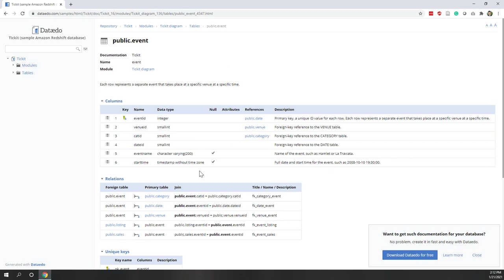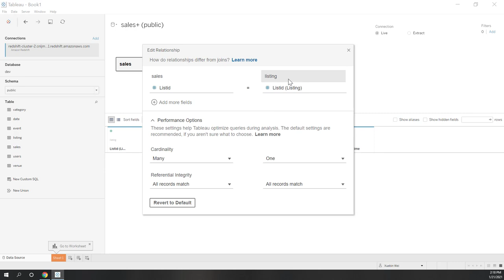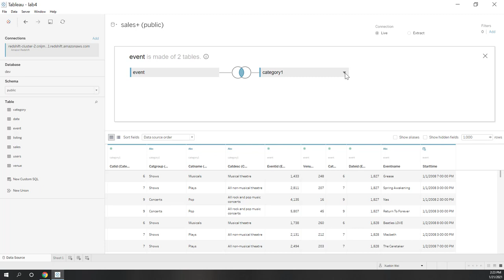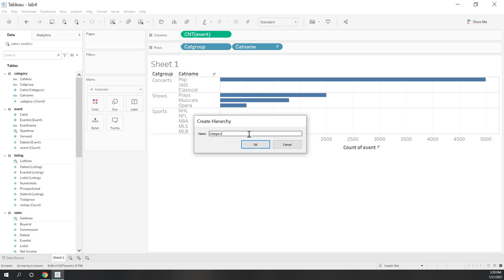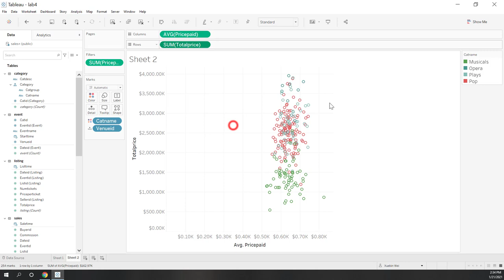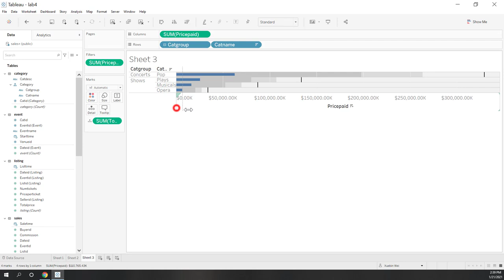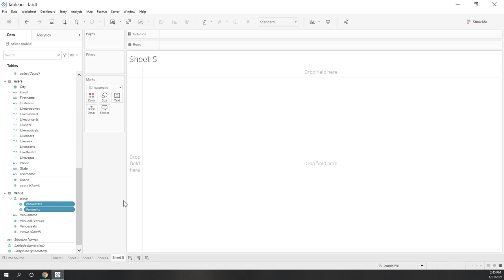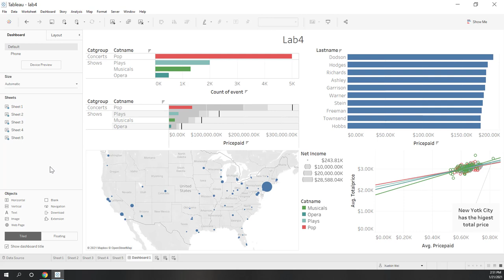Lab 4 Use Tableau to Analyze Data in Data Warehouse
Objectives:
• To get familiar with different types of charts
• Learn how to use Tableau to analyze and visualize data from a data warehouse

Steps:
1. Connect the Redshift to Tableau Desktop. The data warehouse connection info is posted on Canvas.
2. Create a dashboard that contains the following charts with necessary legends and filters. You need to join different tables before the visualization.
2.1. Use a bar chart to show the number of events in each Category.
o Enable the drill-down to organize the category group, name, and descriptions.
2.2. Use a scatter plot to compare the average price paid vs. the total price listed per Venue.
o Customize the tooltip of the scatter plot.
o Add trend lines to the scatter plot.
o Enable the drop lines on the scatter plot.
o Add a point notation to identify the data mark with the highest price paid.
2.3. Use a bullet graph to compare the total price paid vs. the total price sold for each Category.
o Try to change the bullet graph's format, such as font, alignment, shading, etc.
2.4. Use a bar chart to show the top 10 sellers (ordered by sum of the total price paid).
2.5. Use a map to show the total net income (price paid - commission) in different cities/states.
3. Export the dashboard as a PNG file.